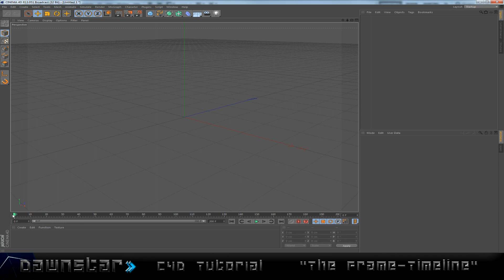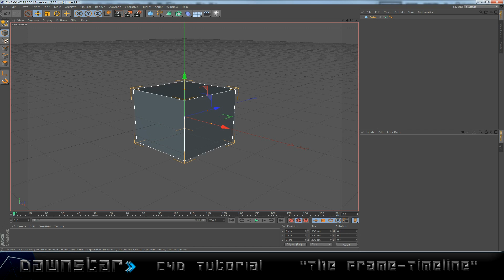[Tutorial] Cinema 4D - The "Frame-Timeline" Basic's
It this tutorial i will be teaching you the basic's of using the, what i call, Frame-Timeline.
Sorry if this isn't what you expected me to teach you, i will be making a video on Basic Cinema 4D Animation very soon to go with what you have learned from this one.